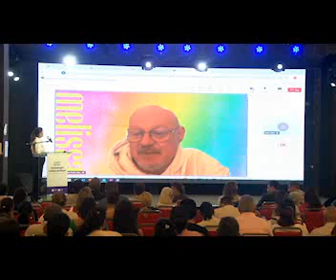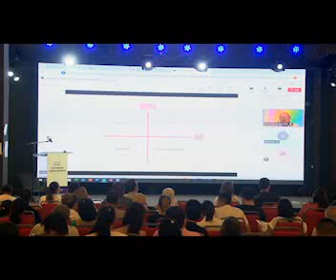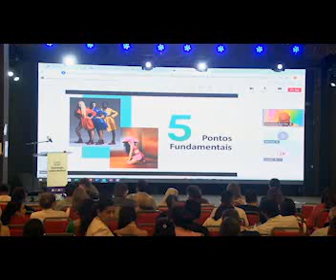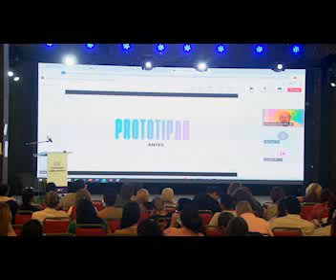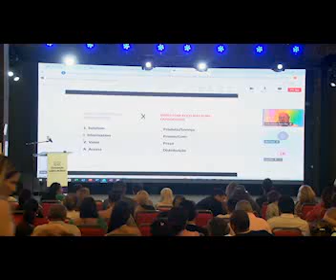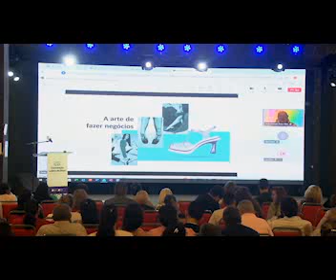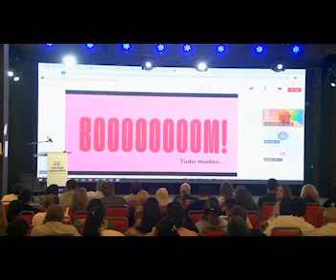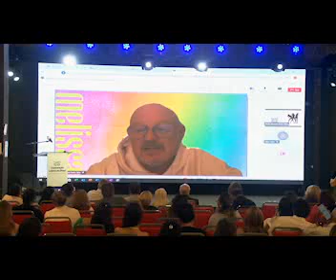Palestra - Paulo Pedó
Palestra: Gestão Voltada para Pessoas e Clientes
Estratégias de Sucesso, Discussão sobre práticas de gestão focadas no bem-estar dos colaboradores e na satisfação dos clientes, explorando cases de sucesso e técnicas inovadoras.